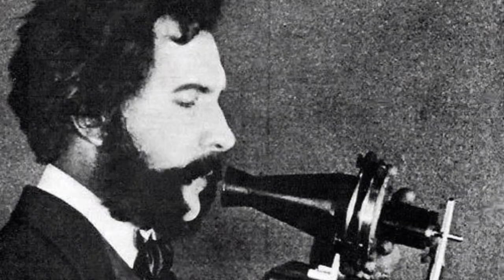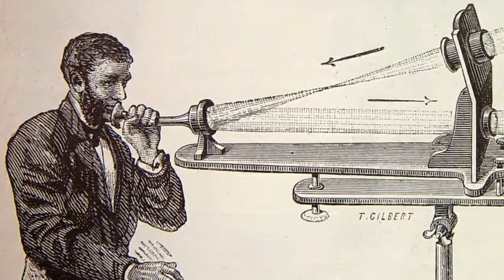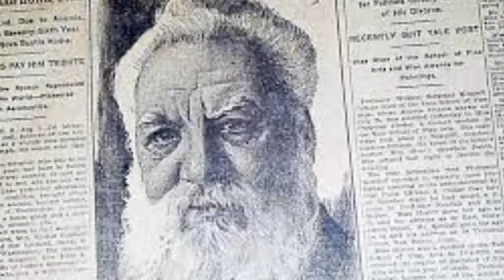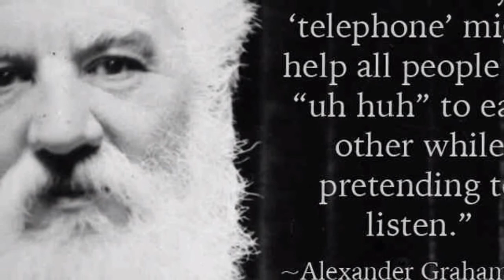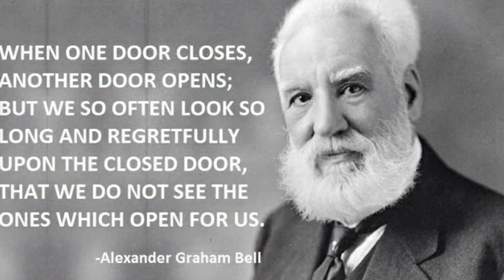தொலைபேசி கண்டுபிடித்த அலெக்சாண்டர் கிரகாம் பெல்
SHARE OUR KNOWLEDGE